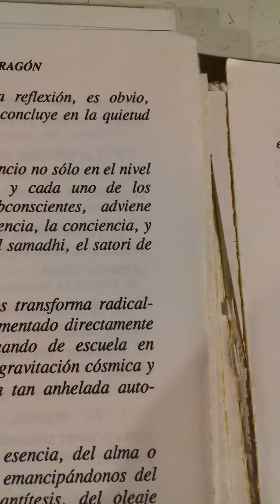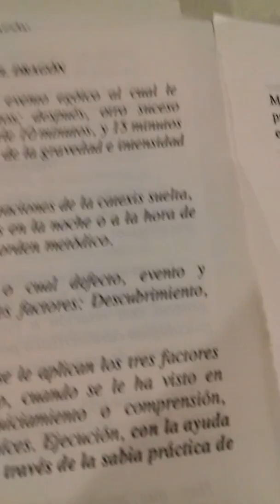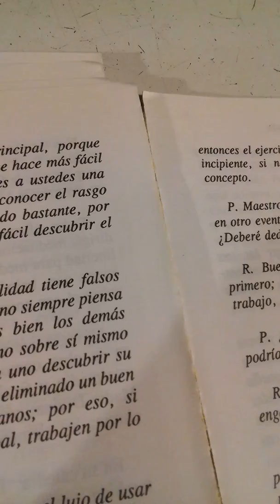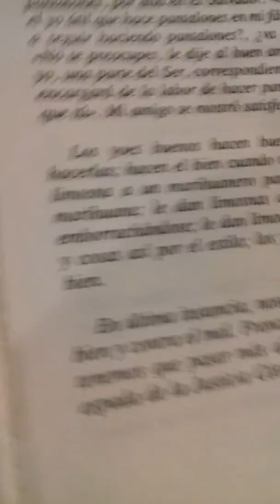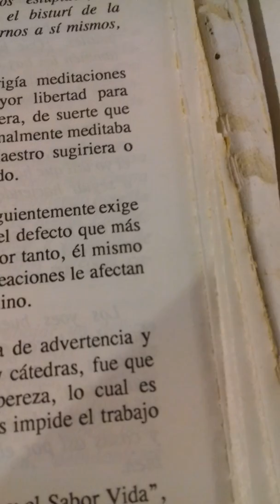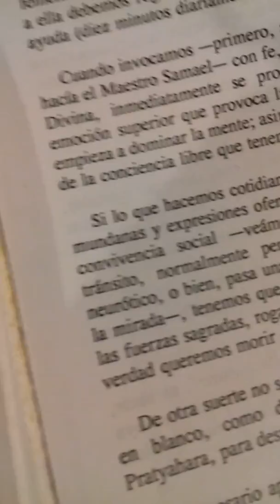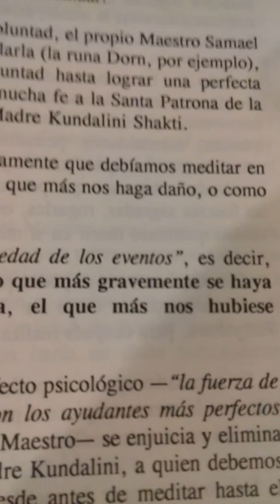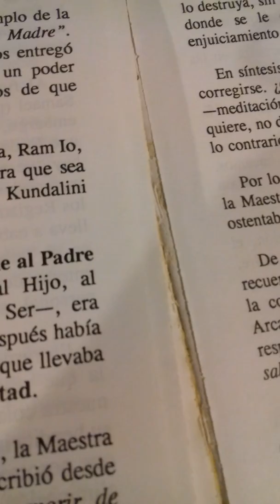V.M. LITELANTES. LA GRAN ESTRELLA DEL DRAGON. VIDEO 9.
Autor Jesus Alfredo Dosamantes Teran.